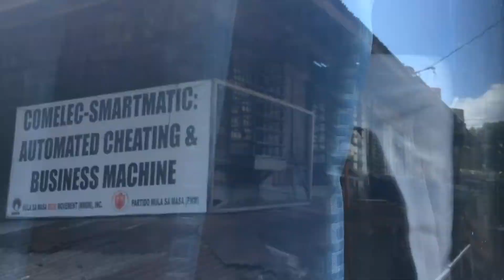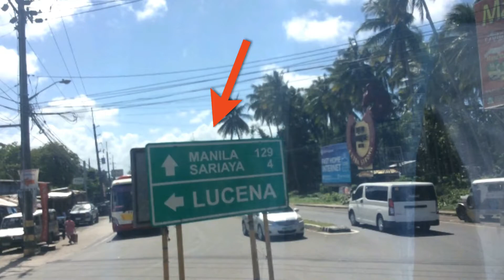Travel from Bicol to Manila Part 5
I click ng (Like) Button
I type ang komento ( Comment )
at I (share)